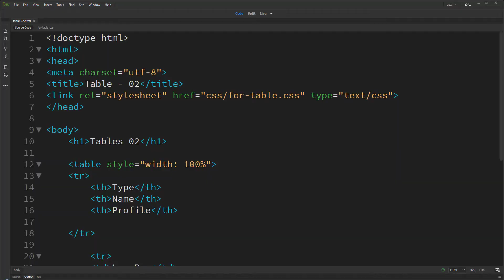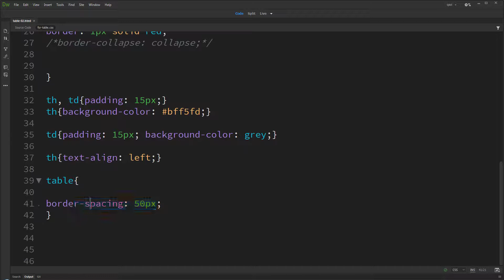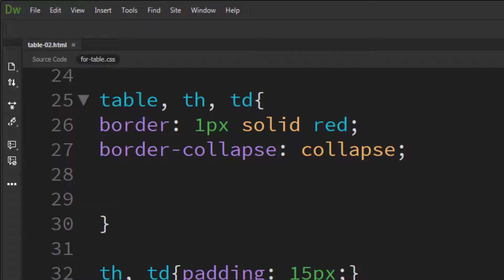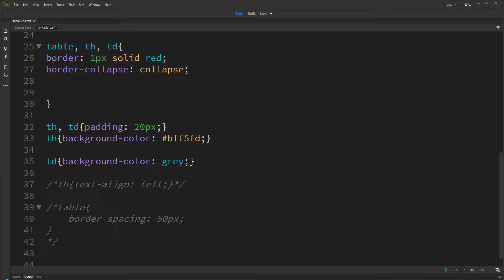Lesson 19 - HTML5 Full Course in Hindi & Urdu - HTML Table Part 02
Lesson 19:

In this video I tried to explain HTML Table (and it is Part 02) you will learn about table, thead, tbody, tfoot, th, tr and td tag and much more, You can name this video: Lesson 19 - HTML5 Full Course in Hindi & Urdu - HTML Table Part 02.

You can also call this course Learn Basic html in hindi and urdu. Or you can name it html5 basic full course or html5 course for beginners, If you will go to playlist you will find a Complete html5 tutorial for beginners in hindi and urdu language.

Not only this video but whole course of html5 is in hindi and urdu language.

You will find high quality video with clear audio.

I have also a community in facebook but for that are only for designers, you can even ask me questions there, my facebook page is, please join:

Something About Me, the Author of this course:

Hi, My name is Imtiaz Ahmed Qazi, UI UX Designer, Front End developer, working since last 27 years, though I am more keen to teach you design but as HTML is a part of Front End Development, so I thought it is good idea to launch a html full course in hindi and urdu first.